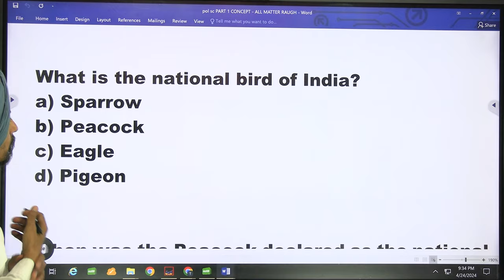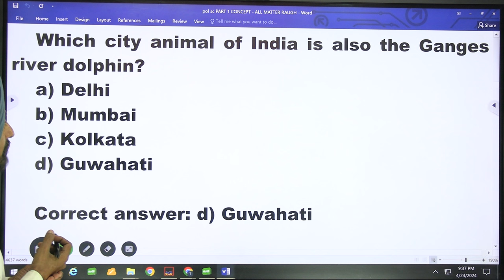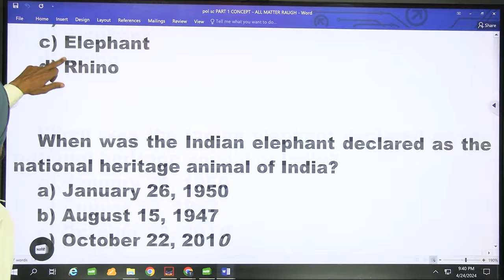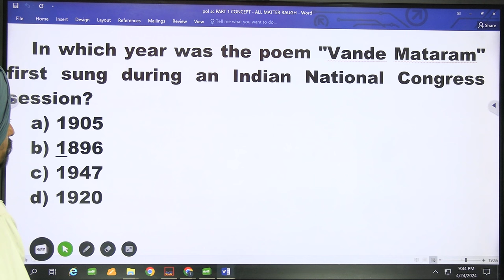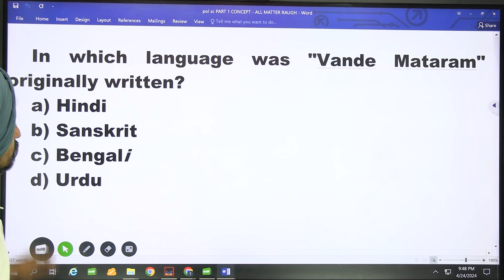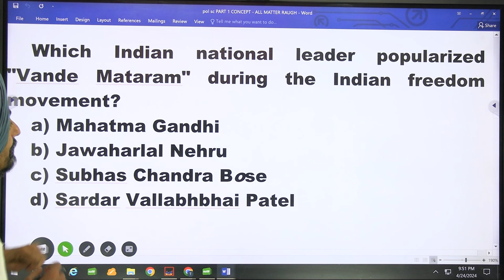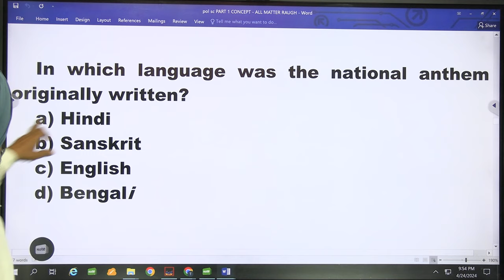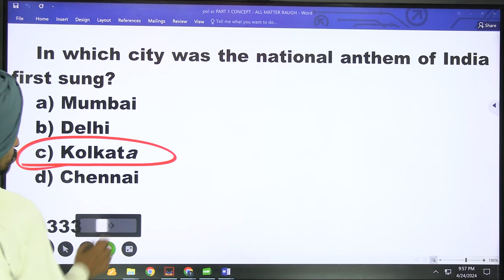Bed entrance testGK SYMBOLES AND AMBLUMS OF India part 02 l ITEP l NTA NCET BABED l BSCBED l BCOMBED